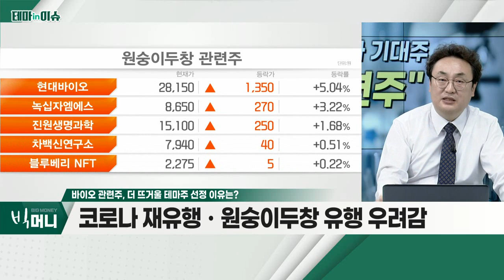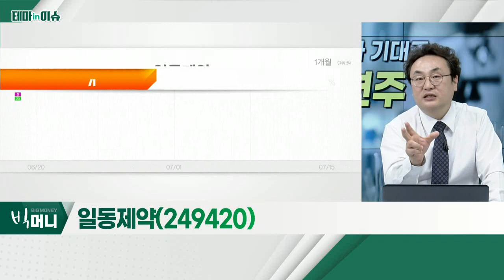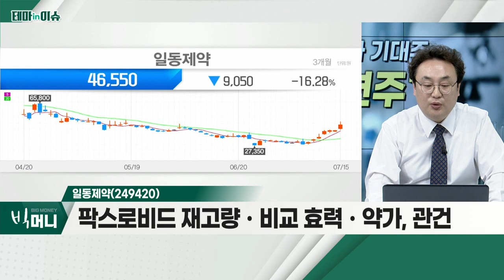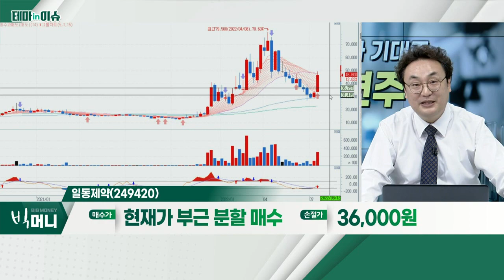일동제약(249420)... 바이오 관련주_테마IN이슈 (20220715)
바이오 관련주
- 국내외 제약ㆍ바이오주 매수세 유입
- 시장 인식 "경기 둔화 우려 등에 무관"
- 개별 모멘텀에 의한 주가 상승 판단
- 코로나 재유행ㆍ원숭이 두창 유행 우려감

- 코로나19 재확산 가능성 우려
- 코로나 경구용 치료제 개발 중
- 팍스로비드 재고량ㆍ비교 효력ㆍ약가, 관건